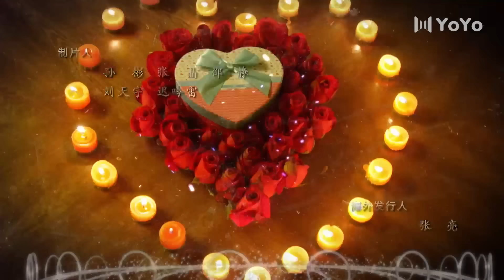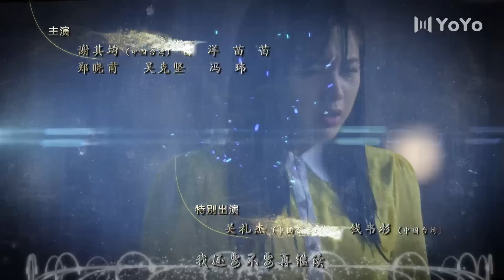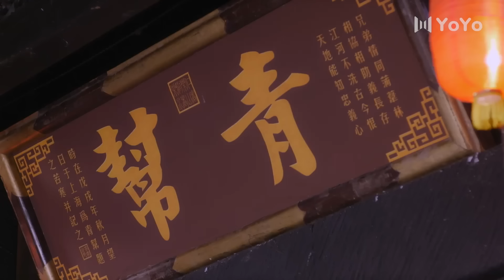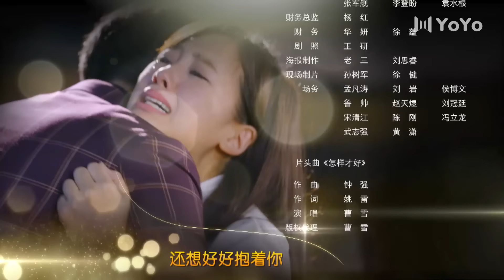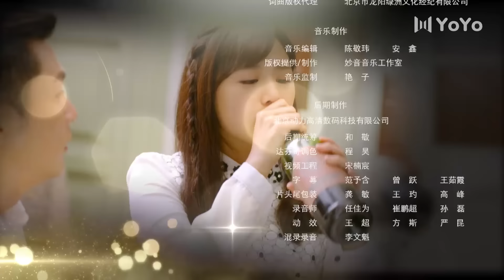ENG【FULL】EP39 戴流苏耳环的少女The Girl in Tassel Earring（戴向宇、吴映洁）民国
中文剧名：《戴流苏耳环的少女》   英文剧名：The Girl in Tassel Earring
主演：戴向宇、吴映洁
🎬剧情简介：讲述了在上个世纪二三十年代的上海滩，霸道会长任浩铭与白衣校花阮清恬之间百转千回，虐恋情深的故事。